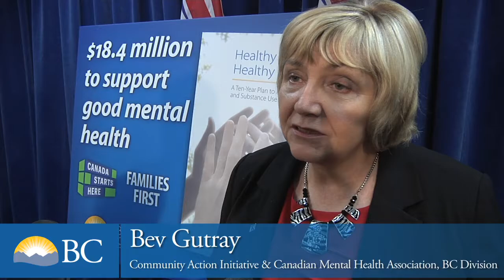Support for mental health initiatives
British Columbia today announced funding totaling $18.4-million to support ongoing research and grassroots projects that will benefit individuals and families facing mental illness and substance use challenges.